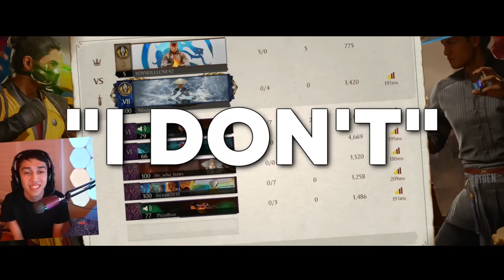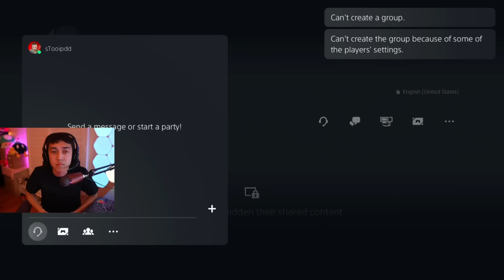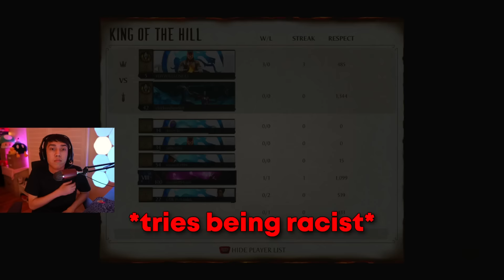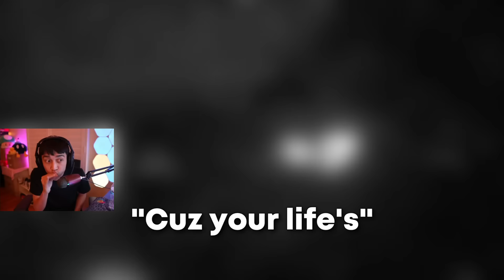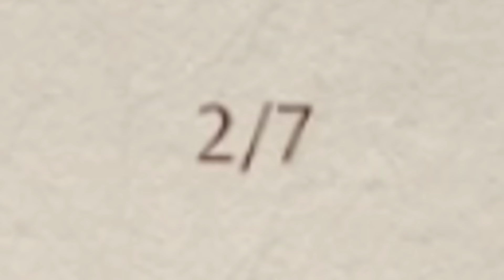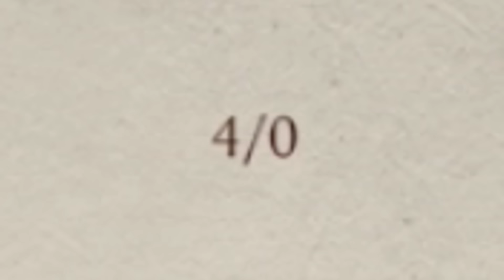Making People RAGE on a NEW Account on Mortal Kombat 1!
I made a NEW account on MK1 and TROLLED people in King of the Hill!